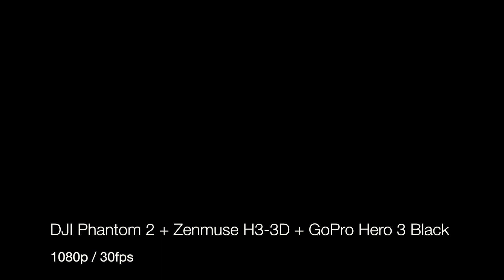DJI Phantom 2 - Tromsø fra lufta #2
This is a promotional video of Tromsø.  Take contact with me if you want to make your own history